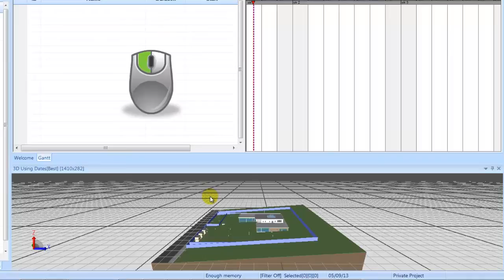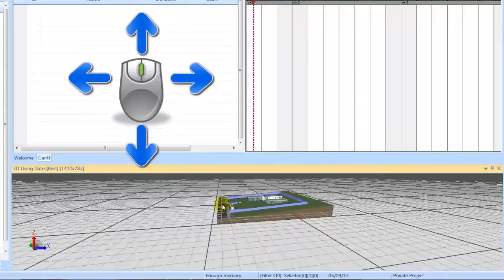5.1 - Synchro Training: 3D Window Navigation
In this training video you'll learn how to move around the model in the 3D View window.